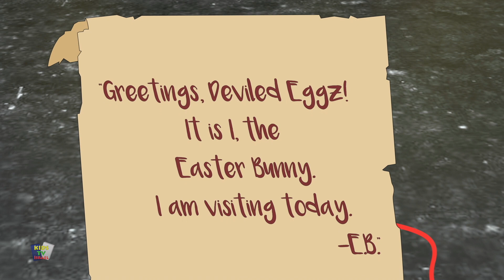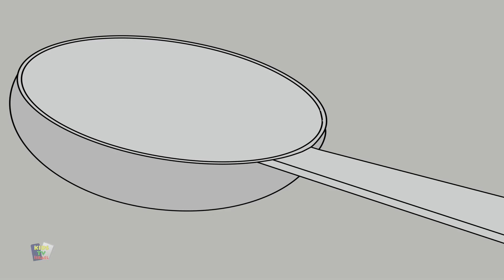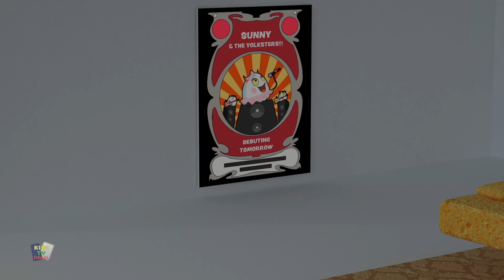היאבקות סומו - מופע ביצות שטן | סרטון קריקטורה חדש | כיף לילדים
The Deviled Eggz in a sumo wrestling competition? Sounds like a recipe for cracks and splats! Who will win the tournament?

Written By : Celina Frenn

Yolk’s on you! In this zany, hilarious world, some very devilish eggz are always pulling pranks on each other. In their kitchen, these deviled eggz like to compete to be the best. They are sure to crack you (and maybe themselves) up!

LEARN HOW YOUR IDEA CAN BE MADE INTO AN ANIMATED SERIES